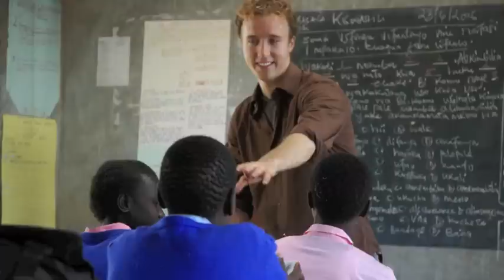CKSS Proposal Video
Craig Kielburger Secondary School Proposal